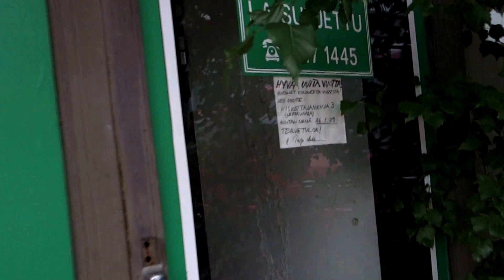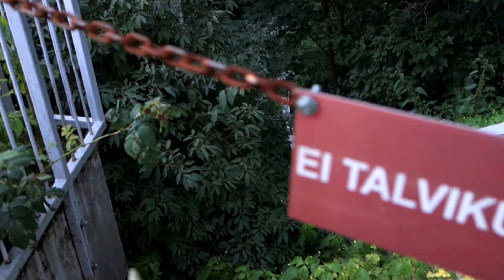Hylätty kauppakeskus (hylätty 2009)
60-luvun kauppakeskus tuli elinkaarensa päähän. Suuret automarketit olivat houkutelleet asiakkaat suurten valikoimien voimalla, eikä pienille kaupoille jäänyt kuin rippeet. Vuorotellen jokainen niistä lopetti. Tilalle tuli uusia yrittäjiä, mutta hiljalleen hekin huomasivat pienen asiakasvirran riittämättömäksi. Lopulta tilaa hallitsivat toimistot, joille sijainti ei ollut se tärkein prioriteetti.

Tilat tyhjenivät lopullisesti vuonna 2009 kun edessä olevan peruskorjauksen tuomat kulut olisivat nousseet kiinteistön omistajalle liian suureksi. Paikka laitettiin kaavoitukseen ja oletettavasti tulevina vuosina paikalle nousee asuintaloja.